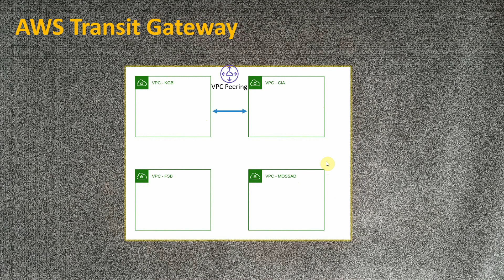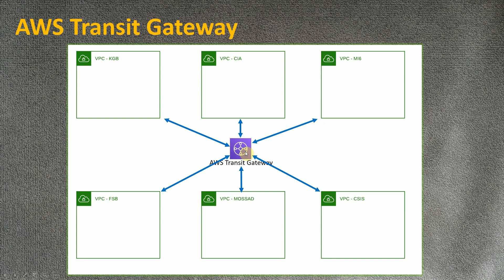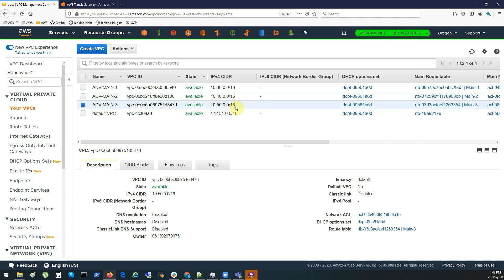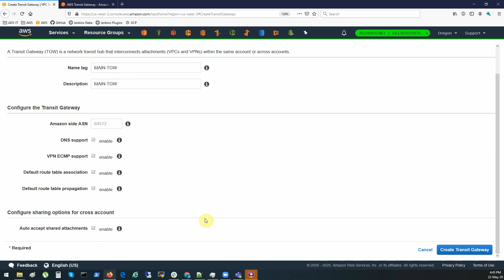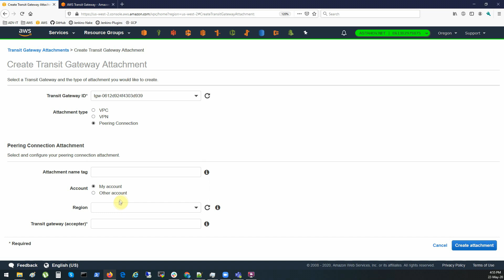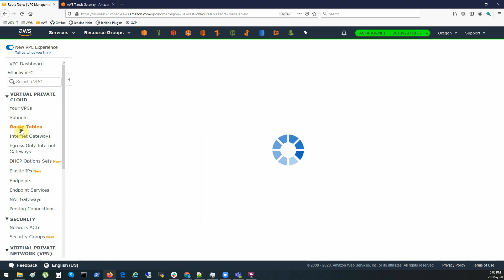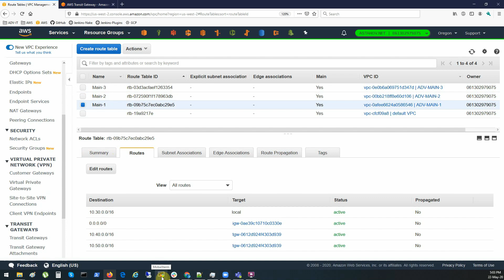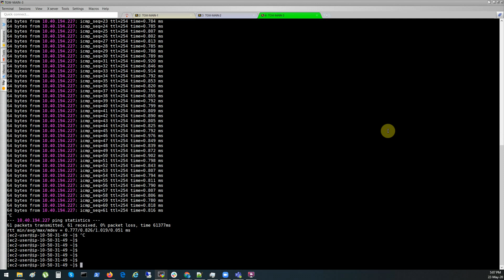AWS - Transit Gateway для соединения VPC в Одном AWS Аккаунте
86.AWS - Transit Gateway для соединения VPC в Одном AWS Аккаунте